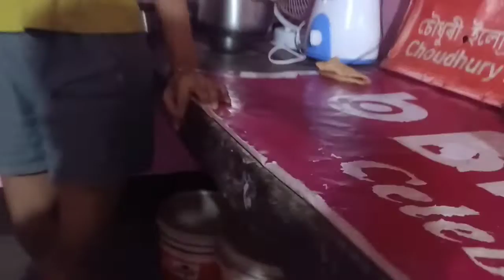Papa ne kya kara